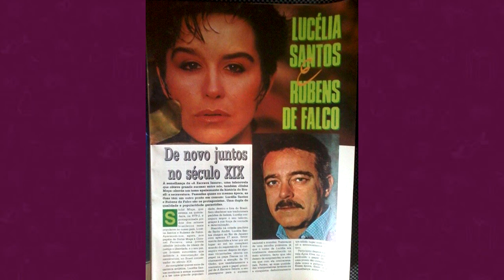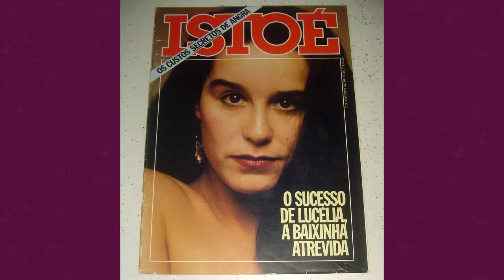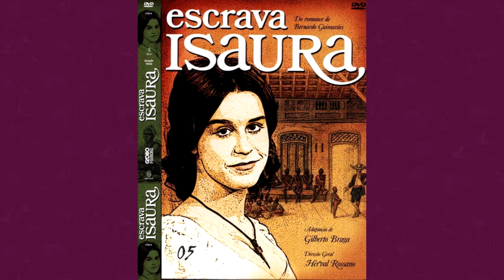ELA FICOU CONHECIDA COMO ESCRAVA ISAURA . A história de Lucélia Santos.